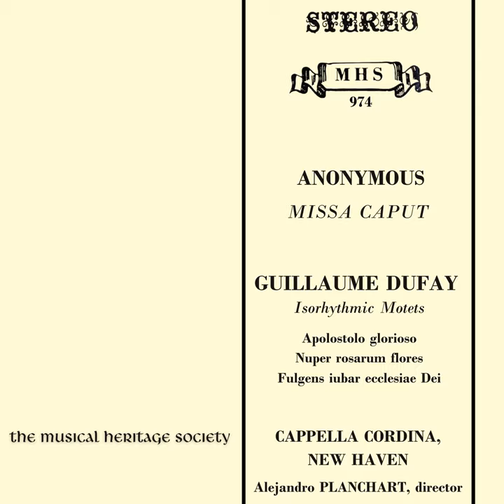Missa Caput: I. Kyrie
Missa Caput: I. Kyrie · Alejandro Planchart · Cappella Cordina · Anonymous · anonymous

Missa Caput and Isorhythmic Motets by Dufay